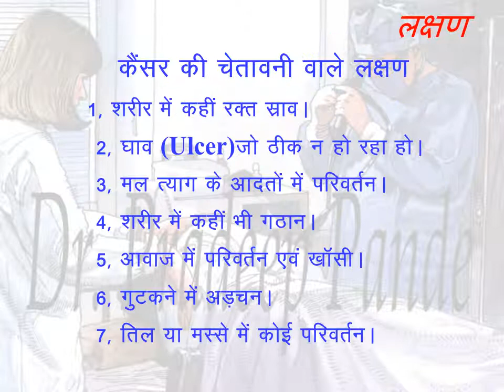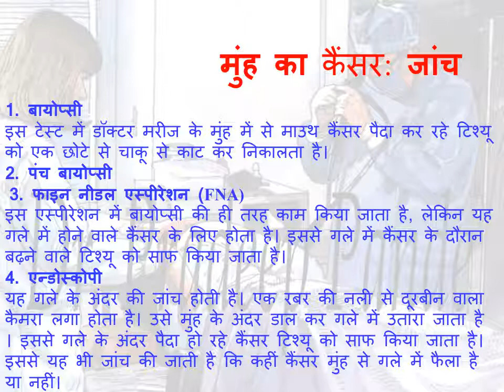Oral Cancer Hindi